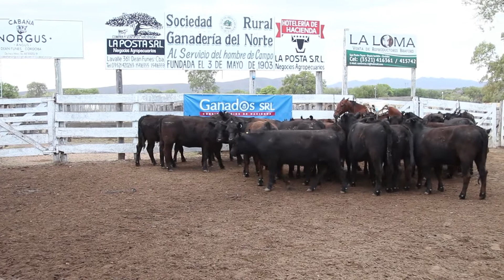Remate de Reproductores en Deán Funes Córdoba. DIEGO MALDONADO (Ganados SRL)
Dialogamos con Diego Maldonado repasando los valores del remate y abordamos también otros temas como cierre de exportaciones de carne, manejo de ambientes y la problemática de los incendios en Córdoba